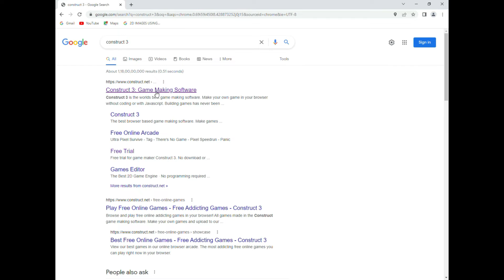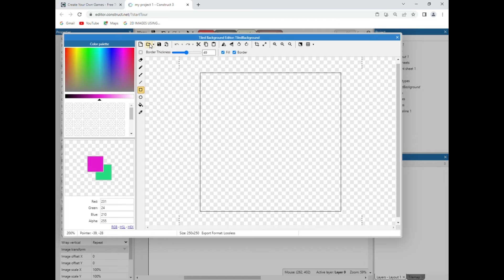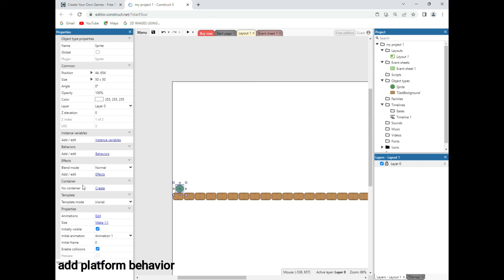Construct 3 basics behaviours